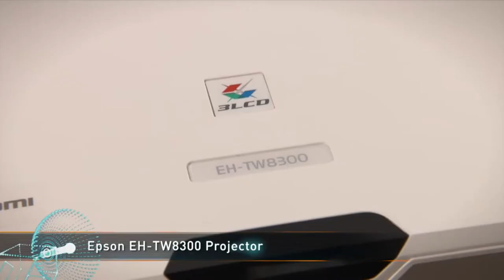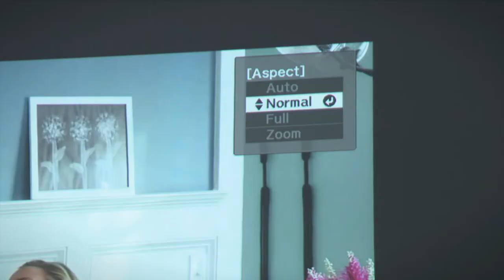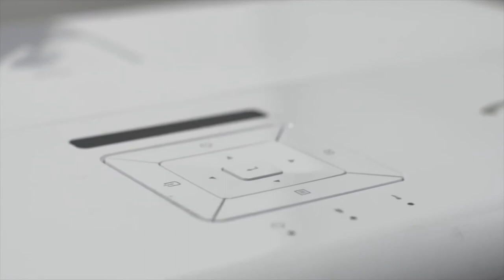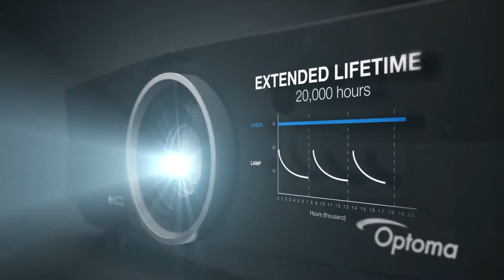Best projector: 4K and full HD projectors to watch movies 2018 in cinematic style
looking for 4K projectors  or full HD ones with large view. this is your list